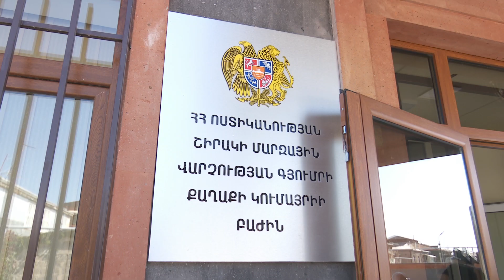Գողություն մաքսատան տարածքից․ Կումայրիի ոստիկանների բացահայտումը